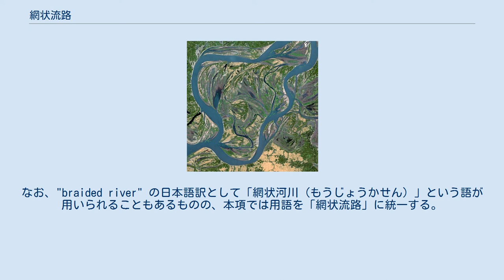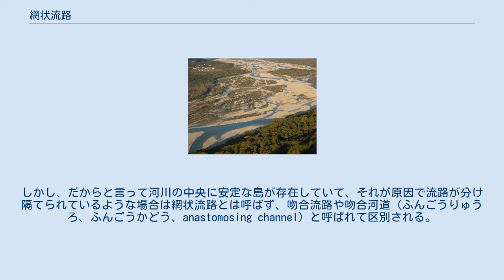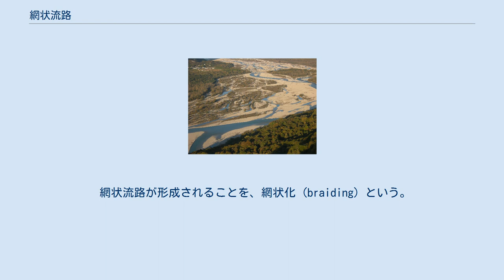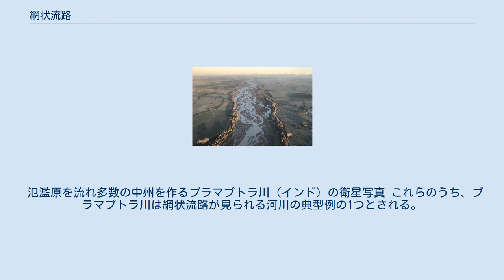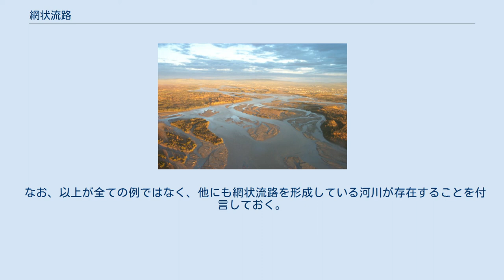網状流路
タリアメント川（イタリア北部） タナナ川（アラスカ） ワイマカリリ川（ニュージーランド） バフィン島（カナダ）・ボーデン半島の氷河から流れる川 網状流路（もうじょうりゅうろ、英語: braided stream または braided channel）とは、川筋が幾本にも別れて、川の中に比較的不安定で小さな島を作った状態で流れ、まるで川が網の目のように流れている状態のことである。
 なお、網状流路は、網状河道（もうじょうかどう）ともいう。
また、英語では網状流路のことを "braided river"という。
これを日本語に直訳すると「編み紐のようにより合せられた川」といった意味であり、「網の川」といった意味ではない。
同様に、"braided stream" や "braided channel" も「編み紐のようにより合せられた流れ」といった意味である。
なお、"braided river" の日本語訳として「網状河川（もうじょうかせん）」という語が用いられることもあるものの、本項では用語を「網状流路」に統一する。
 網状流路は、河川の流路が複数本に別れて流れた状態になっていることである。
しかし、だからと言って河川の中央に安定な島が存在していて、それが原因で流路が分け隔てられているような場合は網状流路とは呼ばず、吻合流路や吻合河道（ふんごうりゅうろ、ふんごうかどう、anastomosing channel）と呼ばれて区別される。
網状流路の場合は、流路を分け隔てている川の中の島が不安定で、水流などの影響により川の中の島が比較的頻繁に移動したり、比較的頻繁に川筋が変化することで島だったものが岸とつながってしまったりもするという違いが存在する。
この不安定な島を砂礫堆という。
なお、これを川中島と呼ぶ例もあるが、以降これは、砂礫堆という表記に統一する。
この砂礫堆は、それを構成する砂や礫が少しずつ流されるなどして、暫時下流側へと移動したりする。
 網状流路が形成されることを、網状化 (braiding) という。
網状化が起こりやすいのは、 このような条件の場所である。
 これを満たしやすい場所としては、それまで山間部を流れていた河川が平野部に出るような場所に形成されることがある扇状地の上、河口近くに土砂が堆積して形成される河口州（三角州）などが挙げられる。
このような場所に、網状流路は天然に形成され得る。
 これらに対して、河川の水深が深く、流速が速い、すなわち、河川の運搬作用が強くなるような場所では、網状流路が形成されにくくはなるが、それでも掃流運搬物質が多くて、砂礫などが堆積するような場所では、やはりこの網状流路は形成され得る。
このように、上記の条件は相互に関係していて、たとえ同じ流速と流量の河川であったとしても（運搬作用の強さが同一の河川であったとしても）、その他の条件によって、一方では網状化が起こり、もう一方では起こらないということもあり得るのである。
 いずれにしても、河川が掃流物質を運び切れない、つまり、運搬作用よりも堆積作用の方が強いような場所に、この網状流路は形成され得る。
 河川が掃流物質を運び切れない、つまり、運搬作用よりも堆積作用の方が強いような場所（扇状地の上や河口州）では、河川の水深が浅くなっている。
このため、河川が増水した時には容易に自然堤防を越えて、新たな流路を作ることがある。
これを繰り返すことで、網状流路は形成されてゆく。
 網状流路が見られる河川としては、次のような例がある。
 氾濫原を流れ多数の中州を作るブラマプトラ川（インド）の衛星写真 これらのうち、ブラマプトラ川は網状流路が見られる河川の典型例の1つとされる。
 なお、以上が全ての例ではなく、他にも網状流路を形成している河川が存在することを付言しておく。
 河川の流量が同じである場合は、河川の蛇行が起こっている時と比べて、河川が網状流路を形成している時の方が、その場所の勾配はより急であることが明らかにされている。